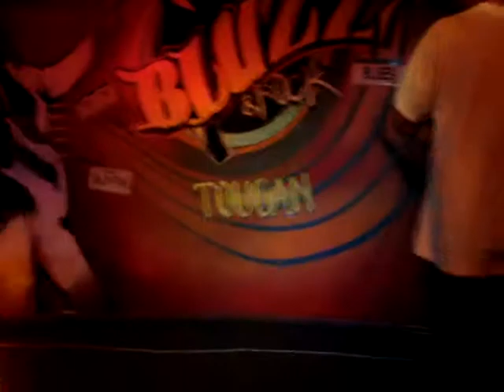ATILA & PRIM - paneli LIVE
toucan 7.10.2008